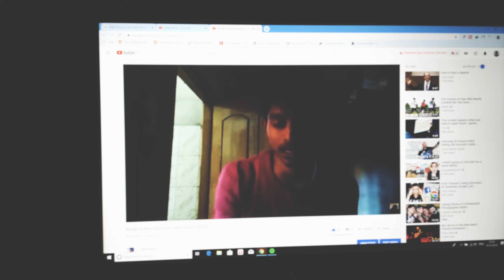Quick Channel Update | World's Boring Video Ever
This Video Is Related To Channel's Upcoming Content Dont't Know Why But I Made My Mind To Upload This Video :p.

- Deba Ratna ♛